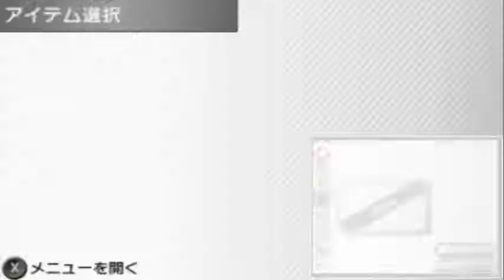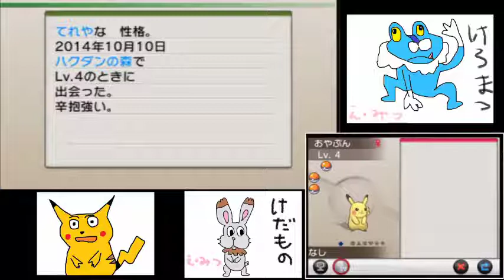【実況】今から始める ポケットモンスターＸ【Part4】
初のジム戦。最初のジムだから楽勝…？